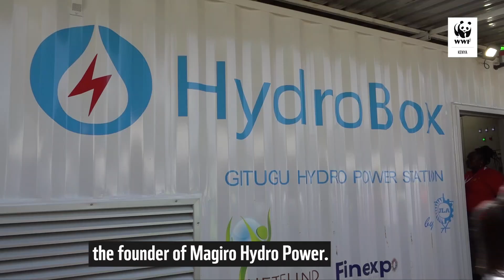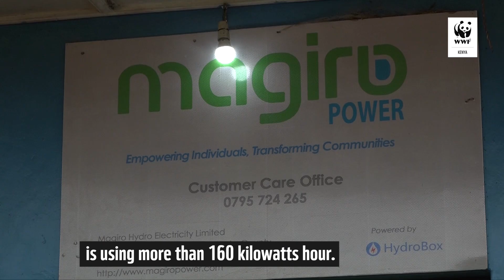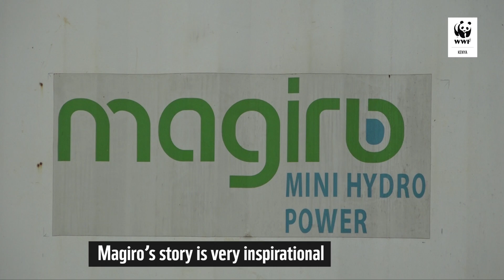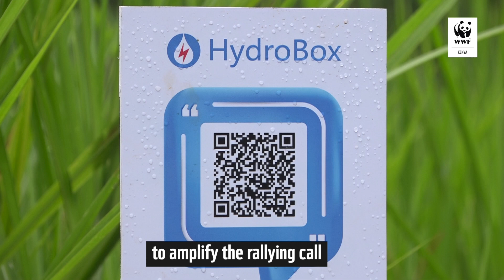John Magiro: Self-taught engineer whose clean energy serves thousands in Kenya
From a young age, John Magiro, was drawn to engineering and technology, like moths to flames. His teachers say that he always showed his aptitude for technology. From tinkering with dynamos, John Magiro's hydopower company supplies clean energy to a factory and thousands of rural dwellers in Murang'a County, Kenya. This, thanks to a grant he received through NETFUND and WWF-Kenya.